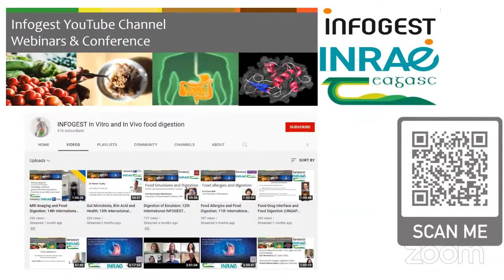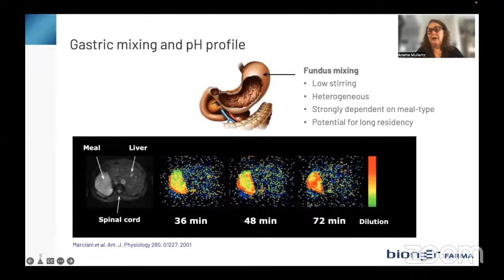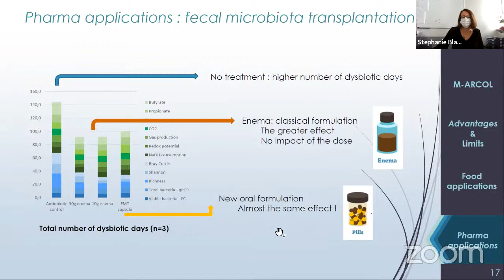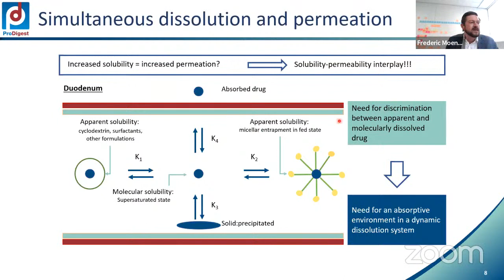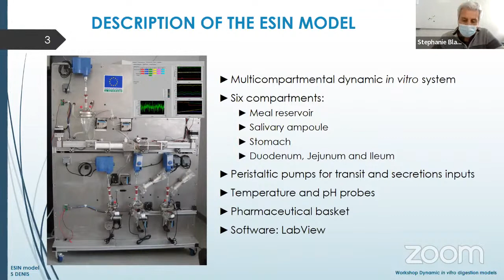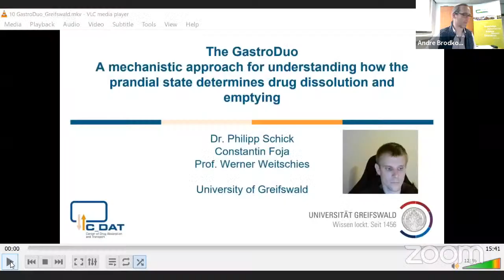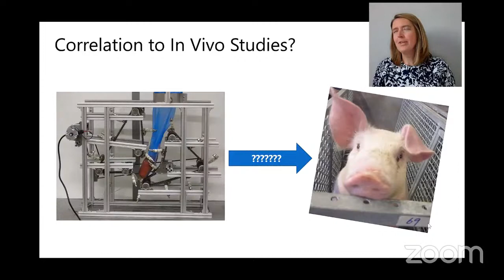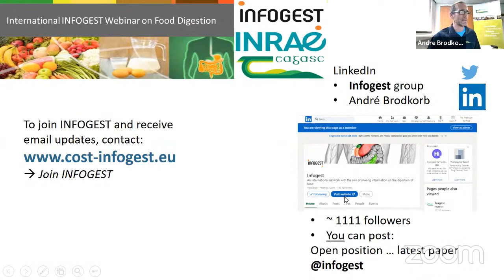UNGAP - INFOGEST Online workshop on “Dynamic in vitro digestion models”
Eleven in vitro dynamic digestion models from around the world in one online workshop
7 April 2022
See programme below

UNGAP: EU COST action "European Network on Understanding Gastrointestinal Absorption-related
Processes (UNGAP)" CA16205

INFOGEST: Former COST action "INFOGEST-an international network of excellence on the fate of food in the gastrointestinal tract" FA1005 "

This joint workshop was organised by Didier Dupont (Infogest) and Patrick Augustijns (Ungap), and hosted by Andre Brodkorb (Teagasc)

Programme:
6:45 Introduction - Andre Brodkorb, Didier Dupont & Patrick Augustijns
13:12 The Dynamic in vitro human stomach system - Xiao Dong Chen (Soochow University, China)
35:25 The Dynamic Gastric Model (DGM) - Annette Müllertz (University of Copenhagen, Denmark)
55:08 The Artificial Colon (ARCOL) - Stephanie Blanquet-Diot (University of Clermont-Ferrand, France)
1:15:47 The TNO Gastro-Intestinal Model (TIM) - Susann Bellmann (The TIM Company, The Netherlands)
1:35:25 The SHIME and the Diamod system  - Frederic Moens (ProDigest, Belgium)
1:56:32  The DIDGI system - Steven Le Feunteun (INRAE, France)
2:14:26  The Engineered Stomach & small INtestinal - Sylvain Denis (University of Clermont-Ferrand, France)
2:35:10 The Glass bead flow-through model - Marija Bogataj (University of Ljubljana, Slovenia)
2:53:10  The GastroDuo for drug dissolution and emptying - Philipp Schick (University of Greifswald, Germany)
3:17:02  The Human Gastric Simulator (HGS) - Gail Bornhorst (University of California Davis, United States)
3:37:41  Dynamic simulator - Yves Arcand (Agriculture et Agroalimentaire Canada)
3:58:00 Some information on the Infogest Semi-dynamic digestion method, some additional information on Infogest and ICFD2022

Moderators: André Brodkorb (Teagasc Moorepark, Ireland), Didier Dupont (INRAE) and Patrick Augustijns (KU Leuven)
Organisers: Muireann Egan (Teagasc Moorepark, Ireland)